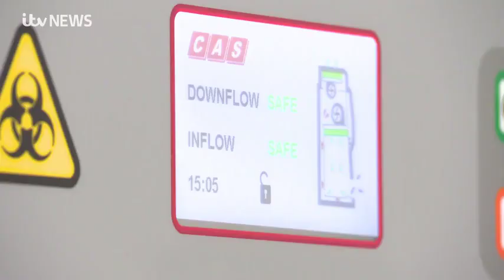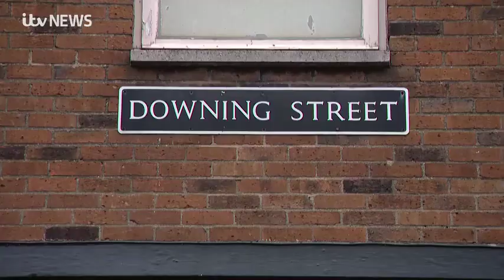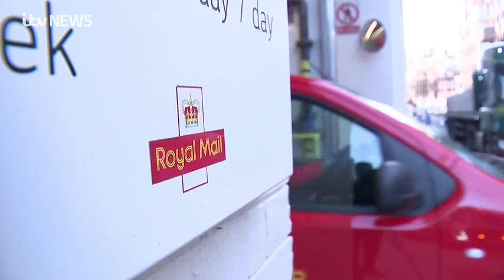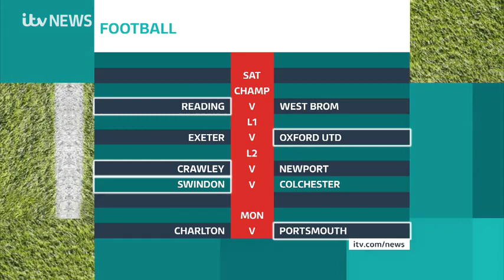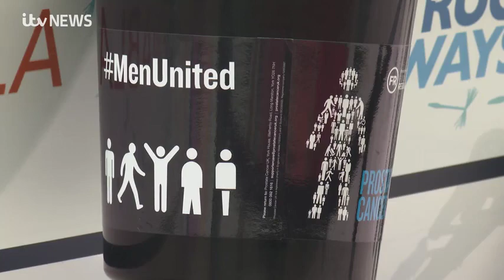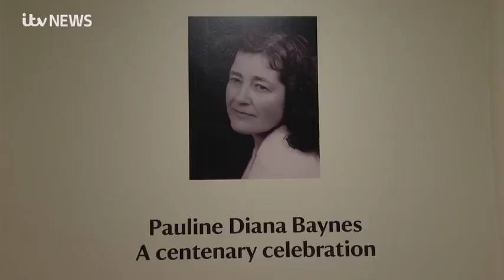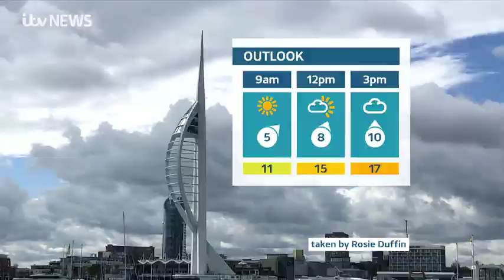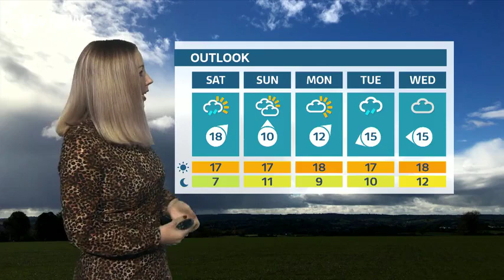221014 Itv News Meridian Thames Valley